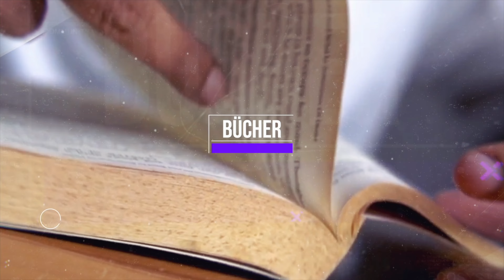Benjamin Berg | Was treibt dich an?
Hi und herzlich willkommen auf meinem Youtube Kanal, auf dem ich mit dir verschiedene Impulse teile, die dir dabei helfen werden dein volles Potenzial zu entfalten.

Bald steht das Next Level Event 2022 an. Hier kannst du dir bereits mehr Infos dazu holen